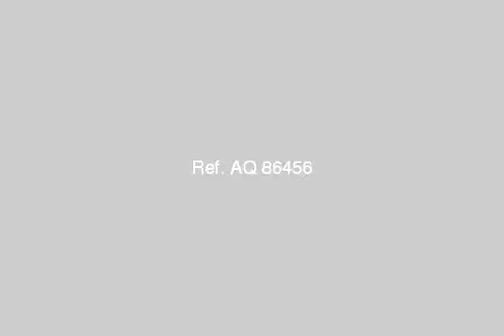For Rent Compound Luxury Apartment finishes Sheikh Zayed 6 October - mlseg.com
For Rent Compound Luxury Apartment finishes Sheikh Zayed 6 October - For Rent Compound Luxury Apartment finishes Sheikh Zayed 6 October - Egypt Real Estate |    Greater Cairo |    6th Of October |     Apartment For Rent